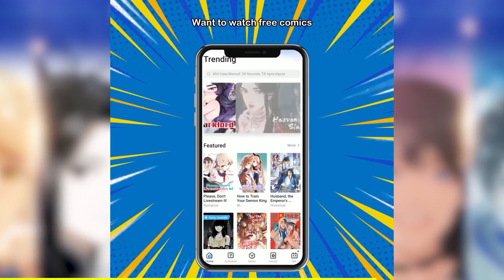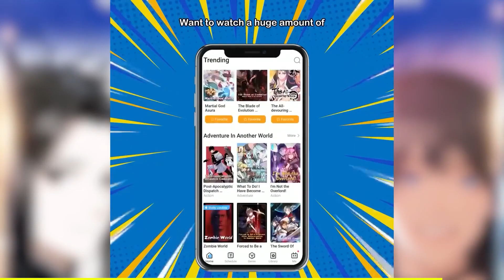Zegion's Massacre 1.2 | Pinakamalakas na Floor Guardian! | VOLUME 13 - Chapter 4 | Tagalog Spoiler!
✨Read amazing comics! guaranteed update speeds and never miss any episode!